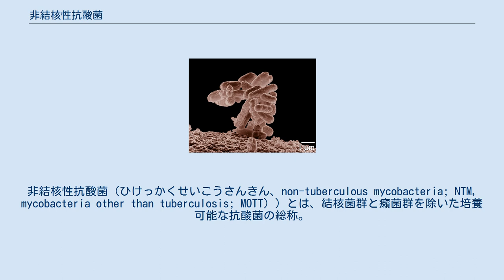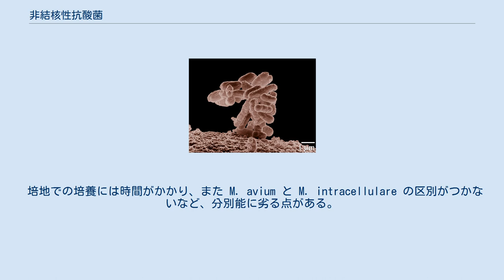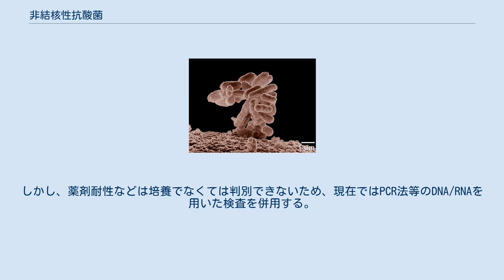非結核性抗酸菌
非結核性抗酸菌（ひけっかくせいこうさんきん、non-tuberculous mycobacteria; NTM, mycobacteria other than tuberculosis; MOTT））とは、結核菌群と癩菌群を除いた培養可能な抗酸菌の総称。
以前は非定型抗酸菌(atypical mycobacteria)とも呼ばれていた。
生活環境中に広く分布する。
 現在では分子生物学が発展し、DNAやRNAにより菌の遺伝学的性質や代謝について明確に分類できる。
しかし、かつては培地・培養温度による発育の違い、化学物質の代謝の違いなどを用いる事でしか、菌を分類することができなかった。
そのため結核菌と癩菌が典型的な抗酸菌であり、その他の抗酸菌は非定型な特殊な抗酸菌とみなされていた。
技術の発展に伴い、分子生物学的に多くの抗酸菌が分類されることとなり、むしろ結核菌群と癩菌群が特殊な菌であり、いわゆる「非定型抗酸菌」が抗酸菌としての一般的な性質をもつことが判明したため、「非結核性抗酸菌」と呼ばれるようになった。
 ヒトでは、全身のいずれの臓器でも感染する可能性はあるが、現実的には、日和見感染でない場合には、ほとんどが肺での感染症である。
感染力は弱く、土壌からの感染が主と考えられている。
ヒト→ヒト感染は、ほとんど無いとされている。
 免疫不全状態での日和見感染症である場合には、全身での播種性非結核性抗酸菌症を発症することがある。
近年、日本でも癩病ではない皮膚非結核性抗酸菌症が確認されている（Mycobacterium marinum, Mycobacterium peregrinumなどによる）。
 培地での培養には時間がかかり、また M. avium と M. intracellulare の区別がつかないなど、分別能に劣る点がある。
しかし、薬剤耐性などは培養でなくては判別できないため、現在ではPCR法等のDNA/RNAを用いた検査を併用する。